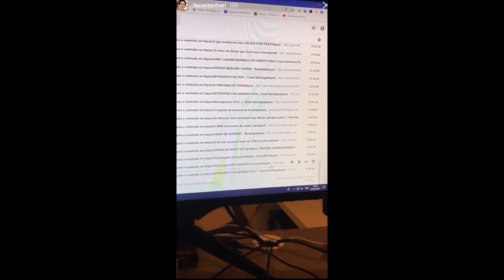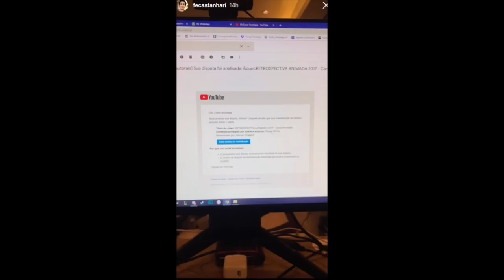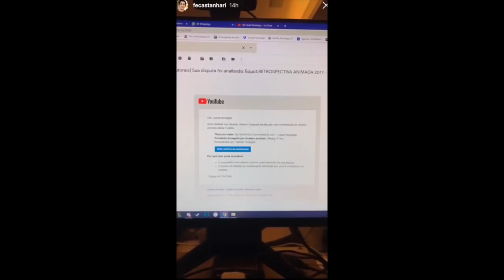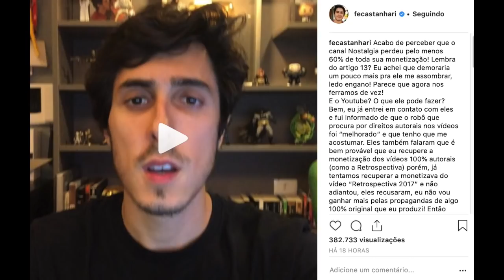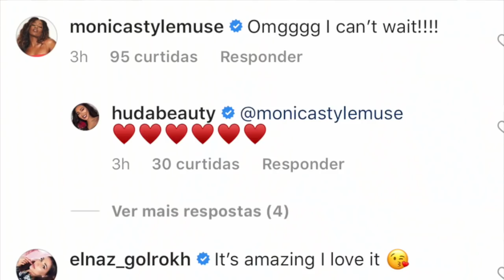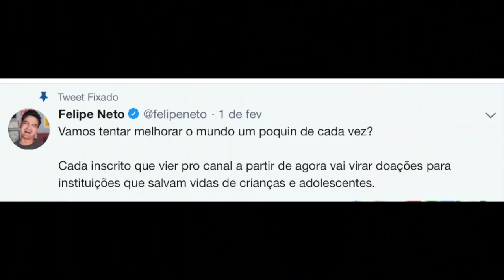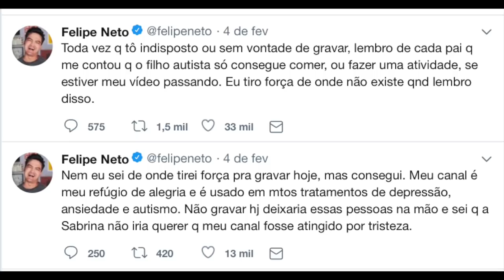NÃO APAGOU! FAMOSA COMETE GAFE EM POSTAGEM E NIINA ACONSELHA "APAGA"! Felipe e Whindersson Nunes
Huda Beauty faz postagem mas trilha sonora dá o que falar e Niina Secrets dá conselho, mas não é atendida! Felipe Castanhari faz desabafo e mostra problema com plataforma!

Minutagem:

0:49 Felipe Castanhari desabafa e mostra problema com o Youtube

5:02 Larissa Manoela fala sobre Diva Depressão e vídeo sobre a festa

Veja
A FESTA DE 18 ANOS DA LARISSA MANOELA | Diva Depressão

6:23 Luisa Accorsi passa por cirugia

6:44 Huda Beauty faz postagem mas trilha sonora dá o que falar e Niina Secrets dá conselho, mas não é atendida!

8:06 Felipe Neto e Whindersson Nunes em busca da placa de Rubi

8:54 Felipe Neto desabafa sobre dias difíceis
❌Dá uma olhada, NÃO PERDEU NADA? 🤔

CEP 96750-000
Butiá/RS